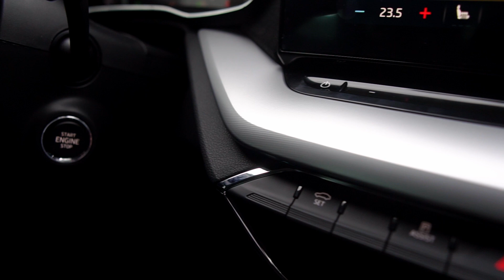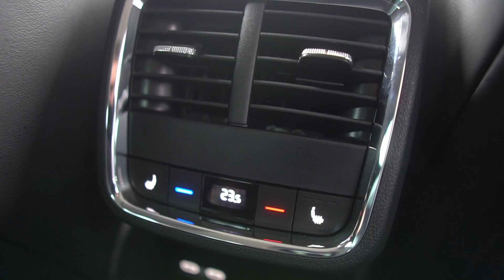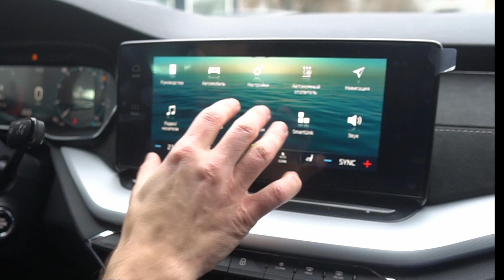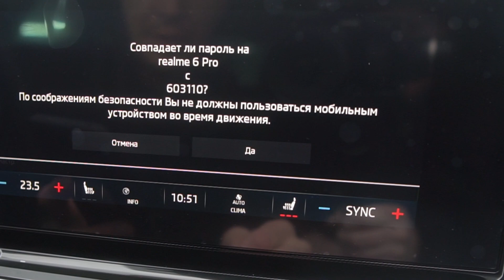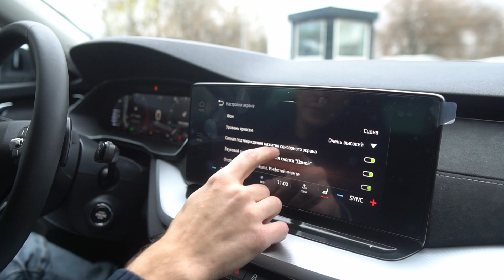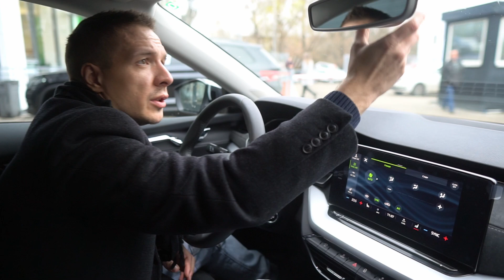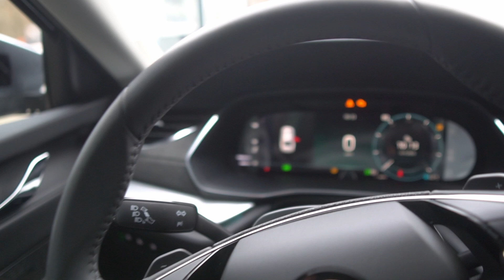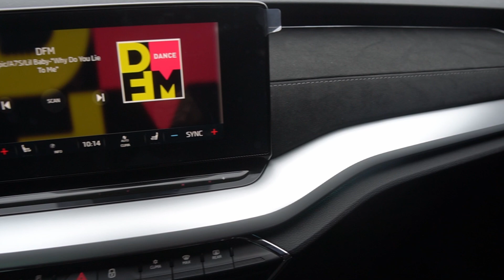Новая Skoda Octavia 2020, Обзор и первый взгляд. Комплектации, Цены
Первый взгляд и обзор автомобиля Skoda Octavia 2020 (А8) в комплектации Style Plus. Особенности интерьера, головного устройства и комплектации. На каких условиях и в какие сроки дилеры продают новую Октавию. Нюансы интерьера в сравнении с комплектацией Ambition+, нюансы головного устройста Columbus и диалог с отделом продаж дилера Шкода.

"Гуляющий" фокус в некоторых эпизодах- издержки временных ограничений для съемки. Прошу понять и простить :)
Все выявленые наблюдения в конкретных автомобилях не являются утверждениями, так-как это самые первые машины, и в реальности нюансы по новым автомобилям могут отличаться от обозреваемых.
Буду рад вашим уточнениям в комментариях.

Коплектация обозреваемого авто: 4ZG (Хром-пакет), EB3 (3й год гарантии), PJ7 (Диски 7J x 17 Pulsar), WE2 (Зимний пакет), WI1 (Columbus, Kessy Full, Цифровая приборная панель, электропривод багажника), WM1 (Семейный пакет), WS2 (Пакет безопасности)
Стоимость конкретного авто на момент публикации ролика ~2059000₽ = ~27000$

Оригинальные свечи NGK и высококачественные фильтры для автомобилей VAG по доступным ценам

00:00 - Octavia 2020 1.4 Style Plus
01:29 - Первый взгляд "в статике"
04:08 - Какие сроки поставки, что с заказами
05:25 - Первый взгляд "в статике" 2
10:00 - Скидка 15% от дилера, клуб Kodiaq_Russia
11:52 - Первый взгляд "в статике" 3
12:41 - Багажник
13:58 - Первый взгляд "в статике" с места водителя
15:35 - Головное устройство Columbus
17:17 - Настройки частот Canton
18:34 - Ассистенты парковки
23:02 - Эстетическая подсветка
25:53 - Цифровая приборная панель
27:59 - Фоновые обои головного устройства
35:39 - Ассистенты парковки, новый звук парктроников
37:04 - Ключ от новой Шкода Октавиа
37:17 - Octavia 2020 1.4 Ambition Plus
41:04 - Подкапотное пространство новой Шкода Октавиа
41:53 - Не ровный герметик на новых Октавиях
42:39 - Двигатели и коробки, MT, AT, DSG
43:25 - Цены, Условия покупки
50:02 - Скидки
50:31 - Льготные программы
52:54 - Конкуренты
54:36 - Самая дорогая Октавия на момент 13.11.20